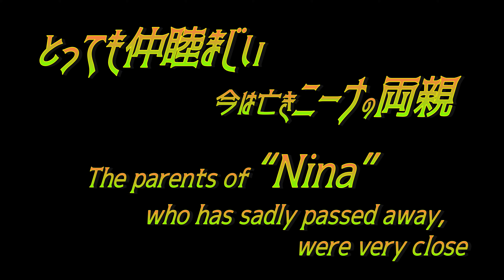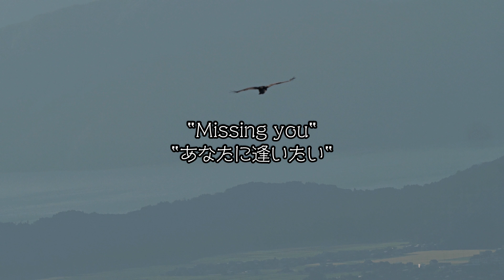【仲睦まじい伊吹山のイヌワシ両親】The parents of “Nina” who has sadly passed away, were very close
10月2日 待っていた北西の風が伊吹山に吹く日
風が強くて寒く真冬の服装で待っていると幼くして亡くなった雛ニーナの両親がこちらにどんどん近づいてきました。まるで撮ってくださいと言わんばかりの真下の木に揃って止まってくれました。
October 2: The day we were waiting for the northwest wind to blow on Mt.Ibuki
It was windy and cold, and as we waited in our midwinter clothes, Nina's parents, who died when she was very young, came closer and closer to us. They perched together on a tree directly below us as if they were asking us to take their picture.